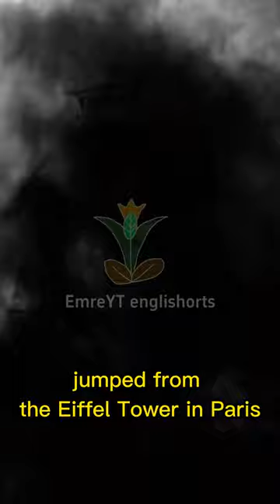interesting and strange historical events 🤔history